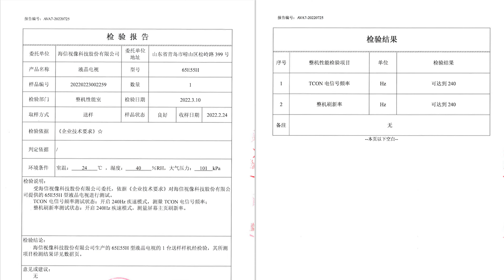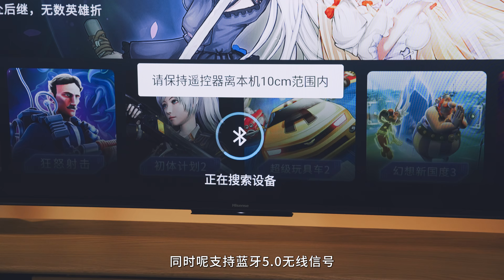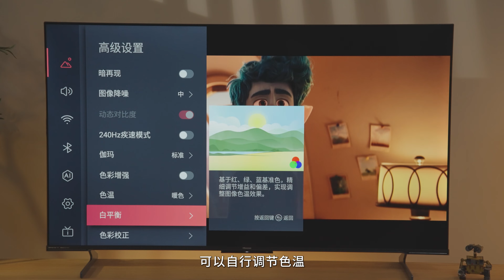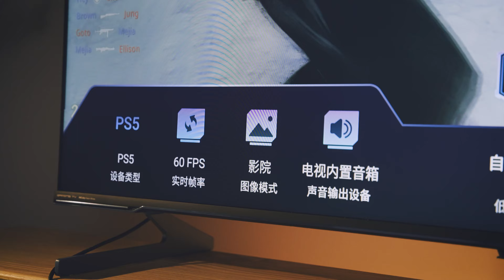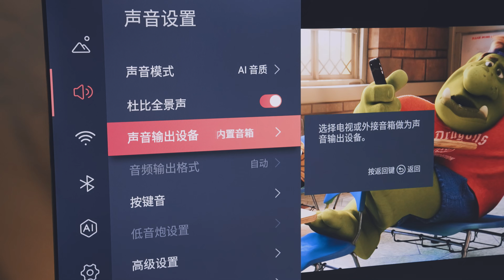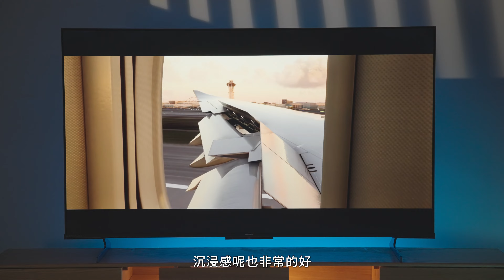240Hz刷新率的游戏电视是要跨世代？海信E55H上手体验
2018年买了个1080P的65英寸电视玩PS4上的《荒野大镖客：救赎2》，觉得已经很爽了。几年下来，电视机产业进步极为迅速，最近收到海信最新推出的4K分辨率65英寸的游戏电视，简直是让人耳目一新，太爽了。

120Hz原生面板刷新率搞定PS5也是绰绰有余，谁能想到最高能倍频到240Hz呢。还支持HDMI2.1，VRR可变刷新率，ALLM自动低延时，该有的功能都给到了~ 本频道制作的所有视频都符合平台的使用政策，没有任何违规行为。